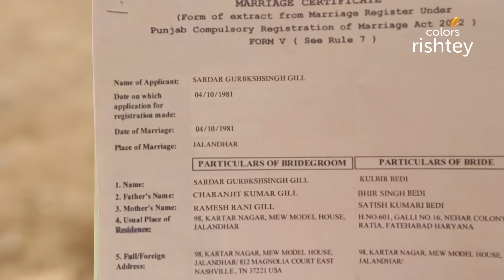Aditi के ख़िलाफ़ खड़े हुए Sarabjeet! | Choti Sarrdaarni | छोटी सरदारनी | Full Episode | Ep. 363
Sarabjeet and Meher are shocked to see Aditi outside their house with a bulldozer. Aditi reveals that she has bought the house and wants to destroy it but Sarabjeet stands against her. Will he be able to protect the shelter for his family?